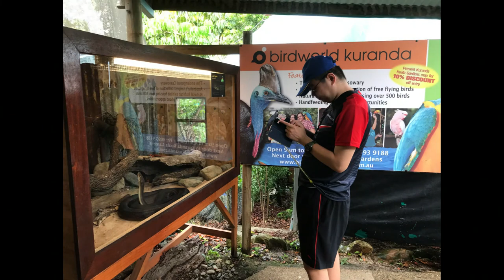My Australia trip Cairns| Great Barrier Reef | Green Island| Kuranda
Glass Bottom Boat at Green Island
Kuranda tour via Kuranda Scenic Rail and Skyrail, Experience the UNESCO World Heritage-listed Kuranda Rainforest; Discover this unique wildlife experience that is home to an array of Australian species including koalas, quokkas, wallabies, and wombats.
Great Barrier Reef Snorkeling and Diving